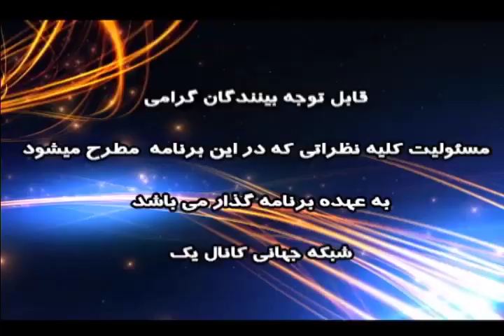اتحاد رمز پیروزی با حسن اعتمادی مورخ 1397/11/19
اتحاد"رمز پیروزی"با حسن اعتمادی
مورخ 1397/11/17
تمام گروه‌ها و کسانی که در فساد،غارت و جنایات رژیم دست نداشته اند و به دموکراسی، سکولاریسیم و آزادی احزاب باور دارند،اپوزیسیون رژیم شمارده میشوند